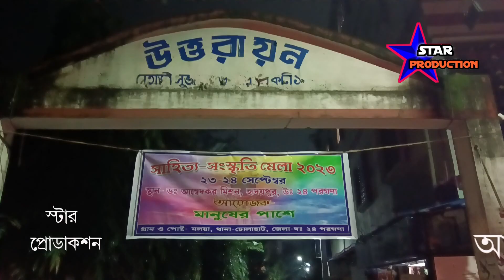Super Video Section Our Star Production You tube Channel